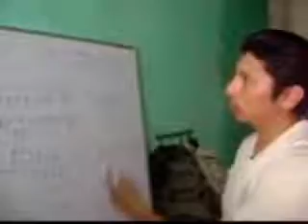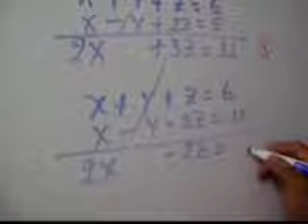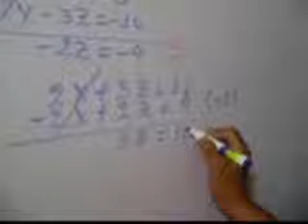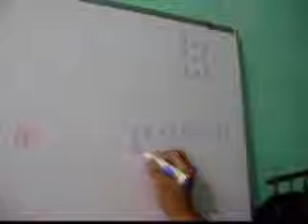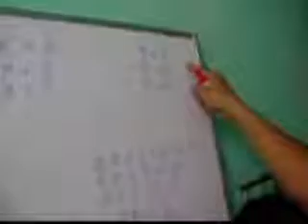sistema de ecuaciones parte 2.mp4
resulucion de un sistema de ecuaciones